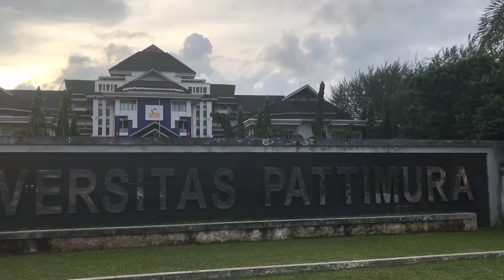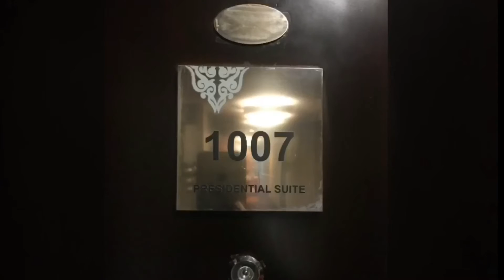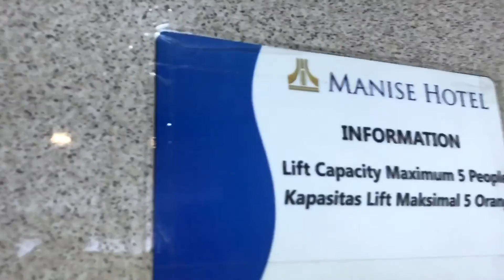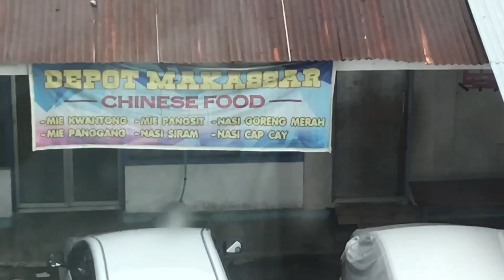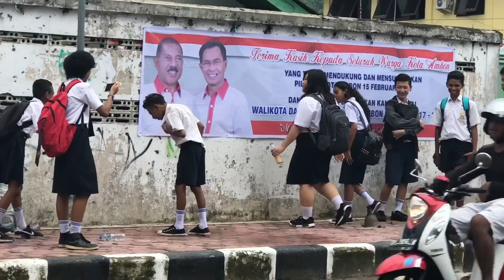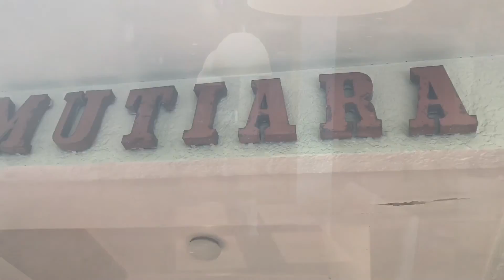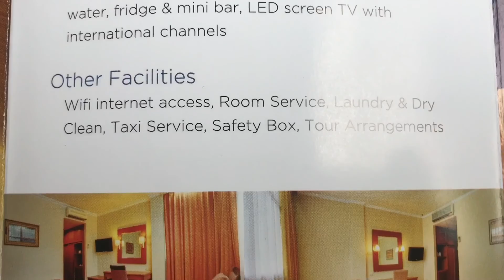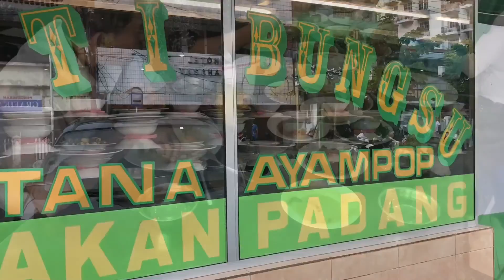AMBON MALUKU SURVEY EP 3